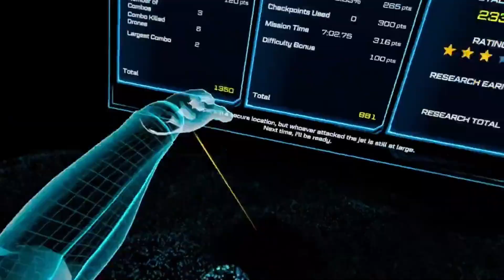Iron Man VR But I'm On The Good Stuff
Pretty good video imo